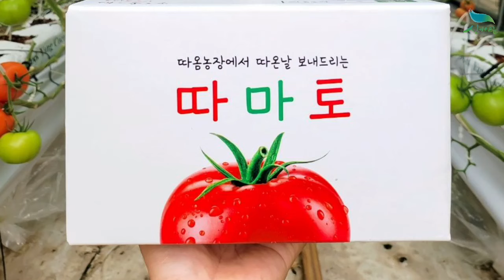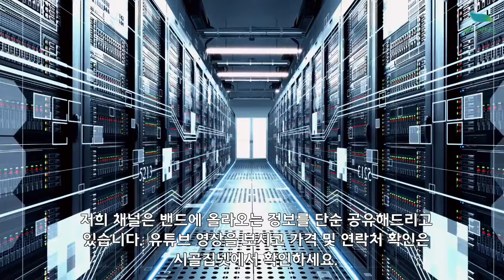[신바람 농산물 협력농가 판매상품 1533-5930] 6월 초특가 할인판매 - GAP 완숙 찰 토마토 소과/중과/대과 2.5kg 판매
완숙 찰토마토 소과 2.5kg/18-28개 내외
완숙 찰 토마토 중과 2.5kg/11-18개 내외
완숙 찰 토마토 대과 2.5kg/6-11개 내외

-- 06월 02일 출고건부터 14,900원으로 할인판매 합니다

토마토 전문가가 직접 골라온 유럽종 토마토 종자를 이용하여 생산
유럽종 완숙토마토( Snacktom,Betatiny 품종)로 과즙이 적당하여 생과, 샐러드, 쥬스, 요리용으로 좋습니다

지하수가 맑고 풍부한 전북 정읍 수확 상품
8년 동안 연구하고 발전시킨 농법으로 재배합니다.